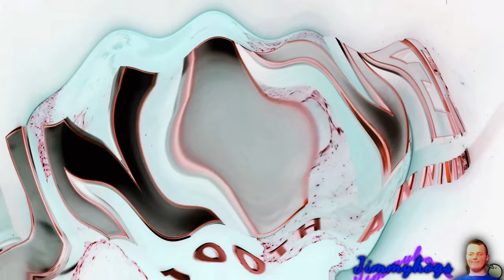Preview 2 Universal Logo Effects Effects (Preview 2 Stars In The Sky V18 Effects)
Verse of the day: Habakkuk 2:14 KJV